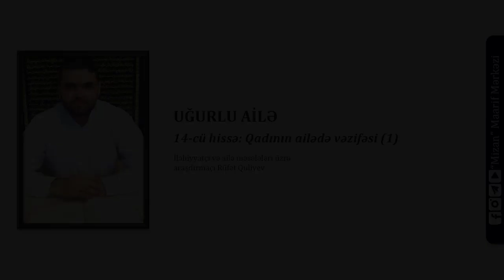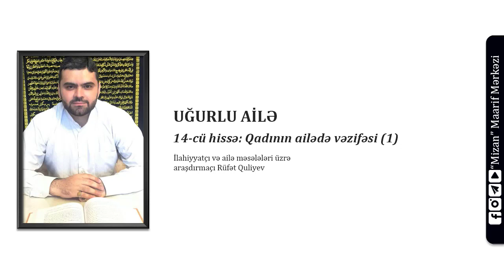Qadın ailədəki vəzifələri (1) - İlahiyyatçı Rüfət Quliyev (Qurani ailə / 14)